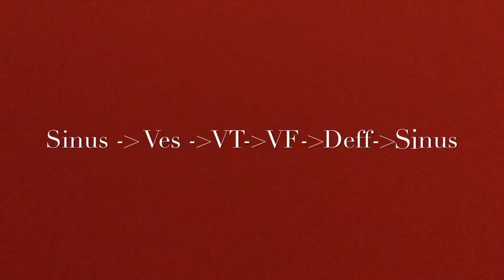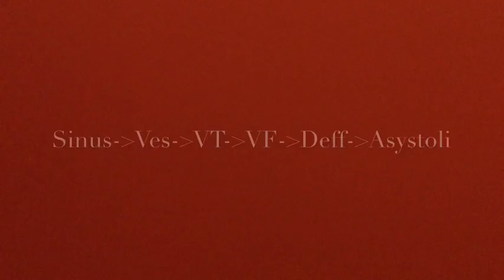Ett hjärta på IVÖ ❤️